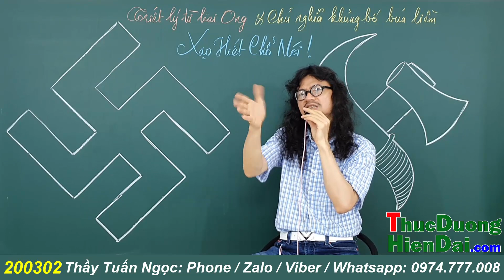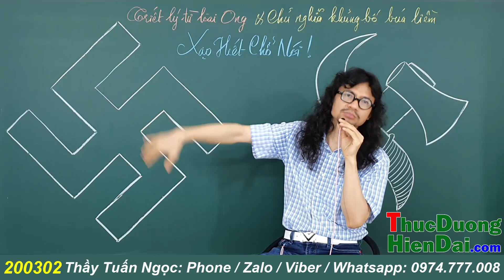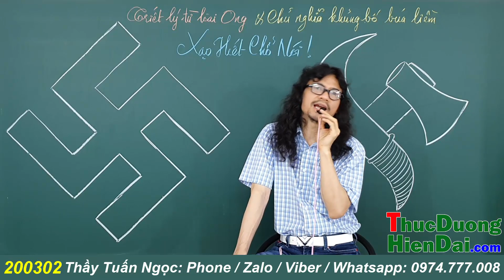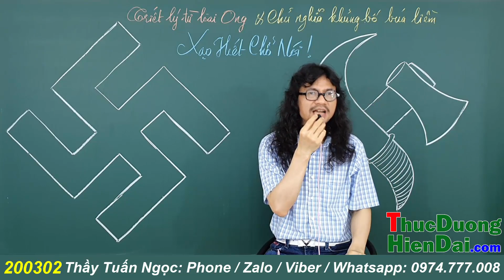Tập 05 - Triết Lý từ loài Ong và Chủ Nghĩa K.h.ủ.ng B.ố Phát Xít Búa Liềm Xạo Hết Chỗ Nói